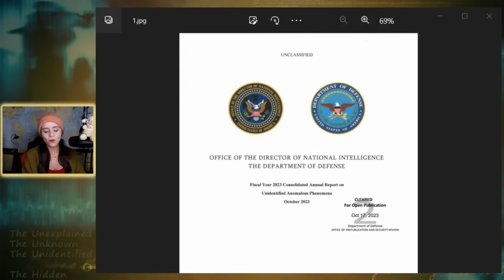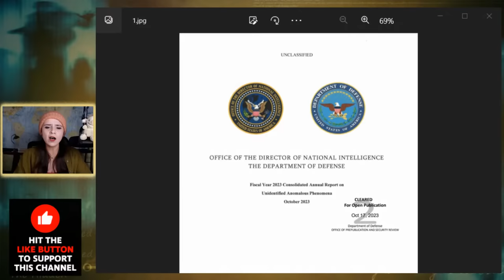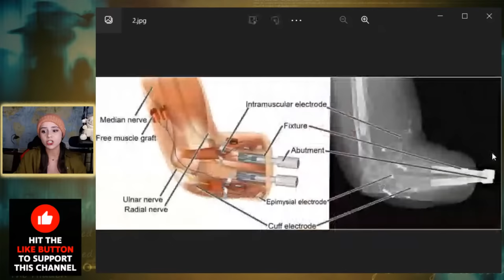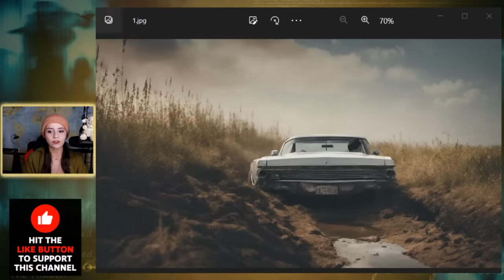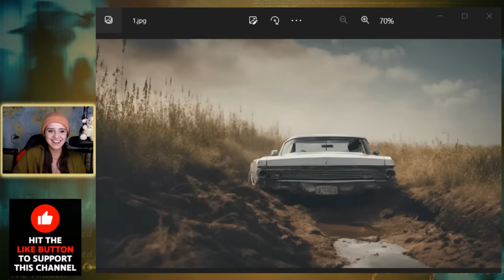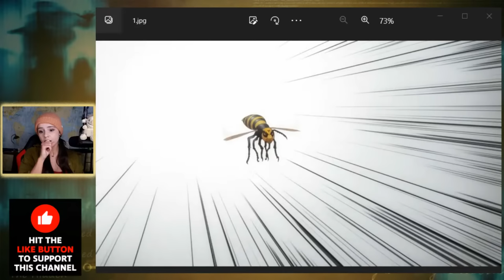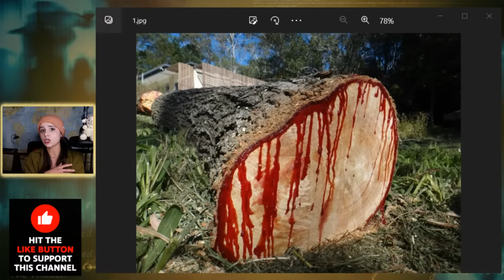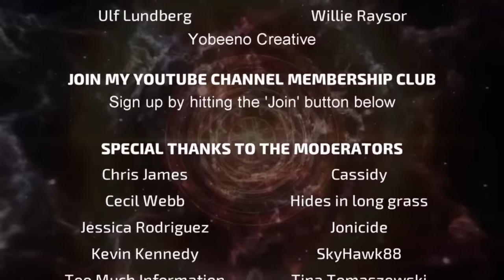Weekly Strange News - 75 | UFOs | Paranormal | Mysterious | Universe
Your weekly source for all the weird and strange news from around the world, including UFOs, Fringe Science, Space News, and the Paranormal.

( *UFOs Intrude into Military Airspace for Several Nights* )

Leave me a comment saying which was your favorite news item covered.

Instagram ➔ StrangeParadigms

SOURCES
01

00:00 - Intro
01:20 - Newest UAP Report
13:26 - US Government in Possession of a UFO Craft
24:20 - New Revolutionary Technology for Amputees
33:50 - Ghost Causes Car Crash
38:40 - TERRIFYING New Bug Species
44:44 - The Tree that Bleeds
56:00 - Outro and Credits

Not Scariest Things Caught On LIVE TV, But I Married A Spooky Ghost - Weekly Weird News, But 15 Strange Animal Phenomena That Happened On Earth, But Weird Arby's Guy (Original), But Weird Guy Nearly Falls Into Sinkhole, But The Source Behind a Mystery Sound Heard Around the World, But '100% they're not human,' Witness details alleged alien encounter in Las Vegas, But A strange leak at the bottom of the Pacific raises concerns of a monster quake | This World, But 15 STRANGE CLOUDS seen around the world, But Author says he noticed something 'bizarre' about Russian people during recent trip, But Mysterious sound in Brooklyn driving people crazy, But 20 MOST UNCOMFORTABLE NEWS REPORTER MOMENTS, But Strange sounds spark search for sasquatch in B.C. community, But Ghost? Glare? Arizona trucker shares footage of chilling sighting, But BREAKING NEWS: A STRANGE PHENOMENON SPOTTED | MY WORLD NEWS, But Elon Musk Warns SpaceX Keeps Detecting Something Strange, But Weird Footage That's Freaking Viewers Out!, But Strange Cave with Stairs Found in Antarctica, But Cow Seduces Indonesian Man - Weird News 1, But Pilot Shares Videos Of Strange UFO Sightings In Skies Over The US, But Mysterious Booms Worldwide! (2023), But 'The Five' react to Alec Baldwin's strange interview with ABC, But Hilariously Weird News Stories | The Russell Howard Channel, But Something Big Is Happening Right Now As Thousands Of Animals Are Acting Strange, or any other video like Dark Matter, Internet Today, Mind Boggler, BowserVids, Inside Edition, 8 News Now — Las Vegas, WION, Top Fives, CNN, CBS New York, Binge Central, CTV News, FOX 10 Phoenix, aespa, Elon Musk Fan Zone, Slapped Ham, BRIGHT SIDE, BE AMAZED, TODAY, Jason A, Fox News, Russell Howard, Future Unity, would make. This is a video where Cristina Gomez (aka CristinaG) presents Weekly Strange News - 75 | UFOs | Paranormal | Mysterious | Universe!